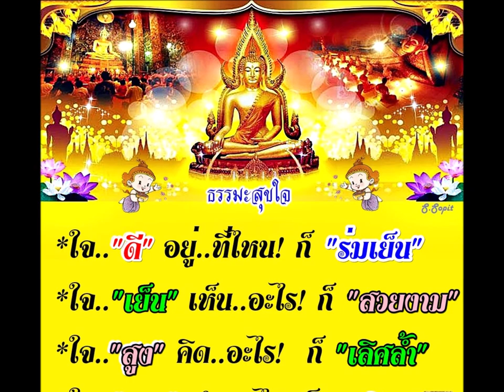เพลงพระแม่กวนอิม ไพเราะสุดๆ "พร..ชี วิ ต" S.Sopit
***วิดีโอ ธรรมะ นี้ ได้จัดทำขึ้นเพื่อเป็นธรรมทานเท่านั้น ไม่มีการจำหน่ายแต่ประการใด ซึ่งทางผู้จัดทำมิใช่เจ้าของลิขสิทธิ์ บทสวดมนต์และภาพเหล่านี้ ทางผู้จัดทำมิได้มีเจตนาใดๆ นอกเหนือจาก ต้องการเผยแผ่พระธรรม คำสอน ขององค์สมเด็จพระสัมมาสัมพุทธเจ้า และต้องขออภัยเจ้าของลิขสิทธิ์ทั้งหลาย มา ณ. ที่นี้ด้วย
หากได้ละเมิดลิขสิทธิ์ของท่าน ทางผู้จัดทำหวังว่าจะได้รับการอนุเคราะห์ จากท่านด้วยเป็นอย่างดี และขอให้ท่านผู้เป็นเจ้าของลิขสิทธิ์และ ผู้รับฟัง รับชมทุกท่าน ได้รับกุศลผลบุญ แห่งอานิสงส์ของพระคำสอน และขอให้พบเจอแต่ความสุข ความเจริญในชีวิต การงาน และการเงิน คิดหวังสิ่งใดให้สมหวังดั่งตั้งใจทุกประการ มั่งมีศรีสุข ร่ำรวยเงินทอง และ ขอให้เจริญด้วยอายุ วรรณะ สุขะ พละ ด้วยเทอญ.
“ ขอบุญกุศลที่เกิดจากการจัดทำและเผยแพร่คลิปธรรมะ ในครั้งนี้
ส่งผลสำเร็จแด่ บิดา มารดา ปู่ยาตายาย ครูอุปัชฌาย์อาจารย์ สามีภรรยา บุตร ญาติ พี่น้อง และผู้รับชมทั้งหลาย ทั้งในชาตินี้ และในอดีตชาติ เหล่าเทวดา พระพรหมและสิ่งศักดิ์สิทธิ์ทั้งหลาย ผู้มีพระคุณ ผู้มีอุปการคุณ สรรรพชีวิตทั้งหลายที่ยังเวียนว่ายตายเกิดอยู่ในสังสารวัฏ ทั้ง๓๑ ภพภูมิ และในทุกๆจักรวาล
ขอท่านทั้งหลายเหล่านี้ รับผลบุญมากน้อยตามแต่กำลังของตน ที่มีทุกข์ขอให้หมดทุกข์ ที่มีสุขขอให้มีสุขยิ่งๆขึ้นไป กรรมอันใดที่ข้าพเจ้าได้เคยก่อไว้ทั้งในชาตินี้ และในอดีตชาติ
ขอท่านเจ้ากรรมนายเวร รับผลบุญนี้แล้ว โปรดอโหสิกรรมให้แก่ข้าพเจ้า กรรมอันใดที่ผู้ใดกระทำแก่ข้าพเจ้าไว้ ทั้งในชาตินี้และในอดีตชาติ ข้าพเจ้าขออโหสิกรรมถวายเป็นอภัยทาน ขอบุญกุศลทั้งหลายเหล่านี้
ส่งผลให้ข้าพเจ้ามีอุปนิสัย มีจิตใจที่มุ่งมั่น และมีความเจริญก้าวหน้าในพระธรรมยิ่งๆขึ้น ในทุกๆชาติ ไป จนกว่าจะถึงนิพพาน อย่าไปพบพานอุปสรรค ความทุกข์ยาก อดอยาก มีพละกำลังกาย กำลังทรัพย์ เพียงพอที่จะทำนุบำรุงพระพุทธศาสนาให้ยั่งยืนสืบไป “

*ขอบคุณเพื่อนๆ ทุกคน ที่ติดตาม..ธรรมะสุขใจ
หากชอบ ช่วย..แบ่งปัน..ได้นะ และ สามารถดู.. VDO ทั้งหมด
ของ “ธรรมสุขใจ” เพิ่มเติม ได้ที่..

By.. ธรรมะสุขใจ (S.Sopit)